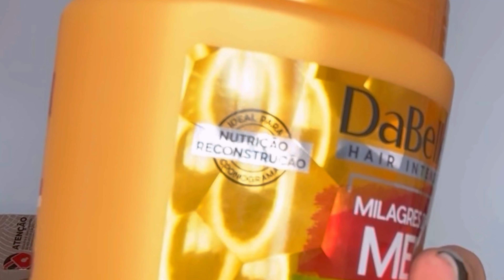COMPRINHAS - NOVOS PRODUTOS DE CABELO 💆🏽‍♀️🛍️ | comprei MUITA coisa + produtos baratinhos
Lembrando que tem vídeo novo toda semana (terça, quinta e sábado) ao 12H. Então não se esqueçam de ativar o soninho de notificações para não perderem nada!!! 🥰

📩 Parcerias e jobs: @contatoninninhasouza (instagram)

📦 Para mandar mimos e recebidos: CEP: 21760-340, Realengo - RJ